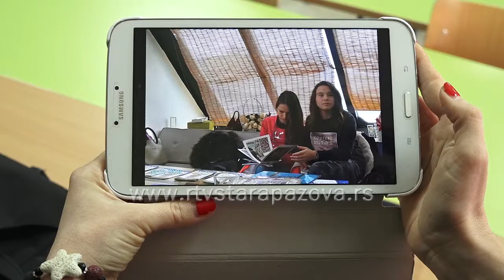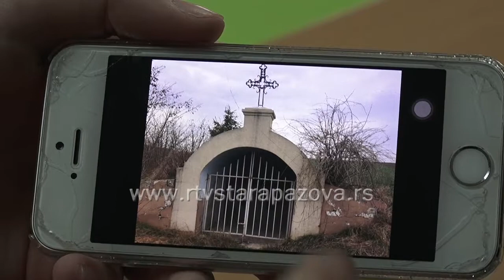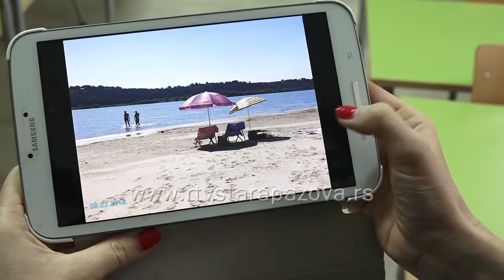Turistički vodič Starih Banovaca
OŠ „Slobodan Savković“ u Starim Banovcima jedna od 40 škola u Vojvodini i na teritoriji grada Beograda, koja je ušla u projekat „Preduzetne škole“ Ministarstva prosvete, nauke i tehnološkog razvoja i Fondacije Univerexporta. Učenici će kroz ovaj projekat moći da steknu znanje i iskustva, koja mogu da primene u svakodnevnom životu. Tako su već počeli sa pripremom prvog turističkog vodiča Starih Banovaca. Projekat su podržale i MZ Stari Banovci i Turistička organizacija Opštine Stara Pazova.